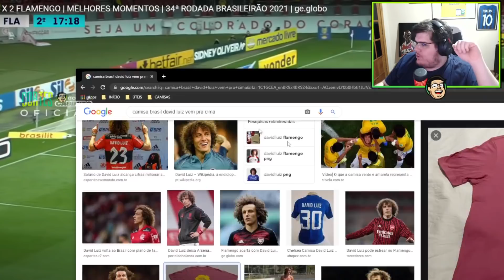CASIMIRO REAGE: INTERNACIONAL 1X2 FLAMENGO PELA 34ª RODADA DO BRASILEIRÃO 2021 | Cortes do Casimito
IMAGENS: Ge (Rede Globo)